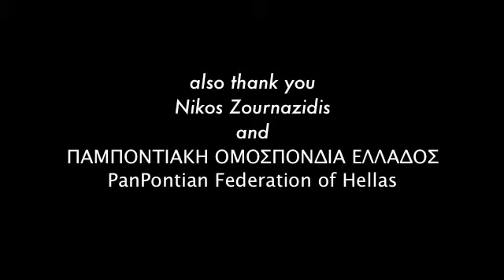Synapantema 2010 - part 3 Photo DVD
ANTAMOMA/SYNAPANTEMA 2010
Date: 22-24 January 2010
Location: Wollongong, NSW
The long awaited return of the Federation annual Antamoma/Synapantema event is upon us. All

Pontians are descending on Wollongong for what promises to be the biggest Pontian event for a very long time. For the very first time, the youth of Australia are organising everything. As always, there will be a mixture of outdoor and indoor events, plenty of food, drink music and most importantly, Hellenic youth groups from all over Australia.